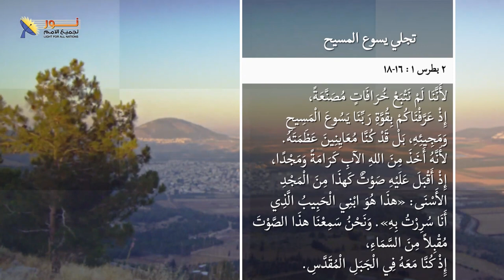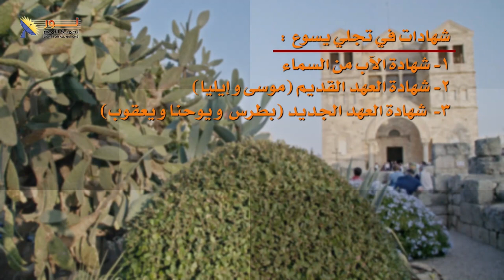02- ثلاث شهادات مهمة في تجلي المسيح- التجلي - حلقة16 - سلسلة حلقات يسوع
📌ثلاث شهادات مهمة في تجلي المسيح- التجلي - حلقة16 - سلسلة حلقات يسوع

🔴ثلاث شهادات واعلانات عن هوية وشخصية يسوع المسيح
1️⃣ شهادة الآب من السماء
2️⃣ شهادة العهد القديم (موسى وايليا)
3️⃣ شهادة العهد الجديد

👈فى هذه الفيديو ستتعرف على شرح وافي لهذه الشهادات الثلاث
✍تابع معنا، وإذا لديك أى سؤال أو استفسار فنحن نرحب بك

📌يمكنك التواصل معنا بصورة شخصية عن طريق رسائل الواتساب👇
WhatsApp الواتساب:    🆆🅷🅰🆃🆂🅰🅿🅿